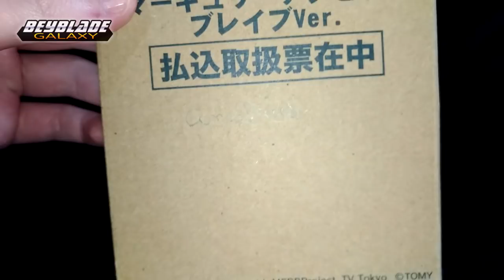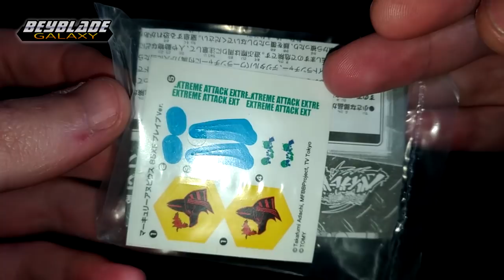Unboxing Mercury Anubius 85XF (Brave Ver.) [Metal Fight Beyblade] [PT-Br]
Galera, se quiserem comprar Beys originais da Takara Tomy, é só ir na loja que eu garanto que ficarão muito satisfeitos!

Minha pequena coleção de 4D está crescendo e esse carinha aqui é mais uma peça importante!

As músicas utilizadas neste vídeo foram cedidas pela biblioteca de áudio do YouTube.

- Rev por Eveningland

- Reckless Shred por Biz Baz Studio